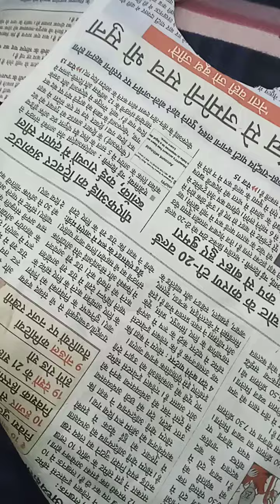17 December 2022